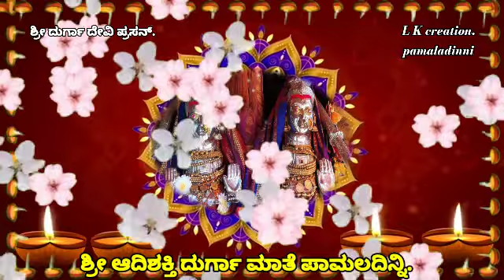ಶ್ರೀ ಆದಿಶಕ್ತಿ ದುರ್ಗ ಮಾತೆ ಪಾಮಲದಿನ್ನಿ.